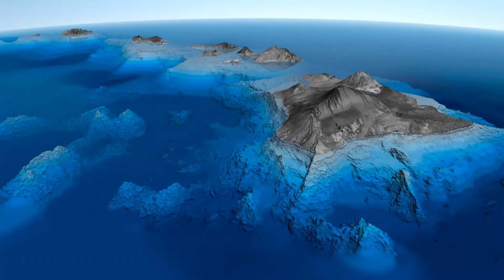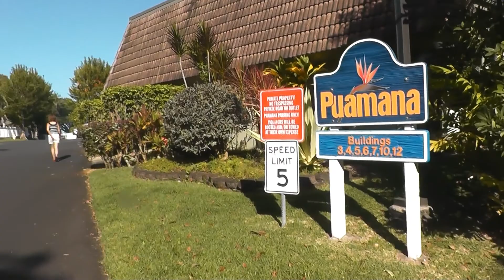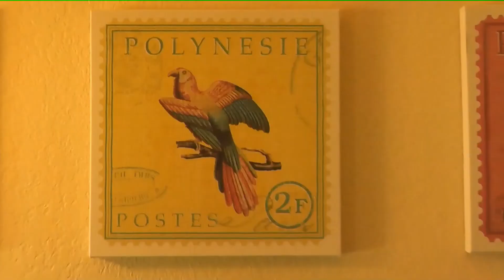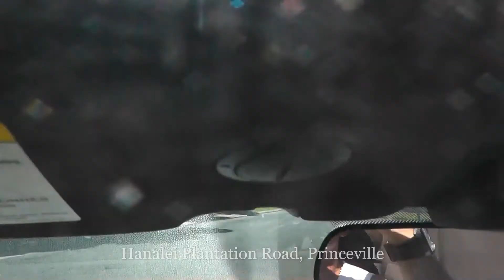Princeville Kaua'i Hawai'i 27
Princeville is a 9,000-acre (3,600 ha), upscale, unincorporated, master-planned community of homes and condos on the north shore of the island of Kaua'i in Kauai County, Hawai'i, United States.
Princeville is bordered to the east by Kalihiwai, to the west by Hanalei, and to the north by the Pacific Ocean. It is the northernmost settlement in the state of Hawai'i.
A total area of 2.5 square miles (6.4 km2), of which 2.4 sq. mi (6.2 km2) are land and 0.1 sq. mi (0.2 km2), or 2.60%, are water.
The area was named in honor of an 1860 visit by Prince Albert Kamehameha, son of King Kamehameha IV and Queen Emma. It was then a plantation owned by Robert Crichton Wyllie. He named another part of the plantation "Emmaville", but that name never stuck.
Originally the land was planted with coffee, which was not suited to the wet lowlands. It was then planted with sugarcane. In 1867 it was purchased by Elisha Hunt Allen and later became a cattle ranch. It was sold for development in 1968 and became a golf course and resort called "Princeville at Hanalei".
The Nene (Branta sandvicensis), aka Nēnē and Hawaiian goose, is a species of bird endemic to the Hawaiian Islands. The official bird of the state of Hawaiʻi, the Nēnē is exclusively found in the wild on the islands of O'ahu, Maui, Kauaʻi, Moloka'i, and Hawaiʻi.
The Hawaiian name Nēnē comes from its soft call. The specific name sandvicensis refers to the Sandwich Islands, a former name for the Hawaiian Islands.
The nene is an inhabitant of shrubland, grassland, coastal dunes, and lava plains, and related anthropogenic habitats such as pasture and golf courses from sea level to as much as 2,400 m (7,900 ft). Some populations migrated between lowland breeding grounds and montane foraging areas.
The nene could at one time be found on the islands of Hawaiʻi, Maui, Kahoʻolawe, Lānaʻi, Molokaʻi, and Kauaʻi. Today, its range is restricted to Hawaiʻi, Maui, Molokaʻi, and Kauaʻi. A pair arrived at the James Campbell National Wildlife Refuge on Oʻahu in January 2014; two of their offspring survived and are seen regularly on the nearby golf courses at Turtle Bay Resort